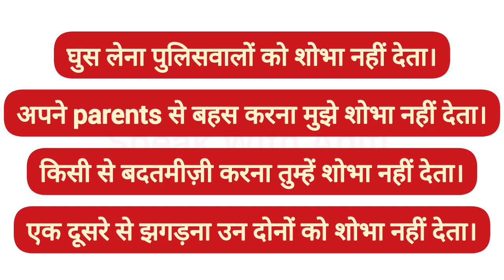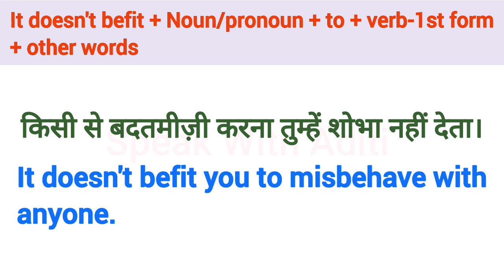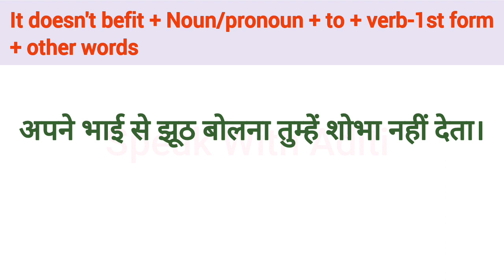Advanced English Structures | Daily Use English Sentences | Common English Phrases | Spoken English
अपने भाई से झूठ बोलना तुम्हें शोभा नहीं देता।
It doesn't befit you to lie to your brother.

Thankyou!😊

Learn English
Spoken English
English Course
English Speaking
English Conversation

english sentences
english sentences for daily use
english structure
english structure for spoken english
advanced structure